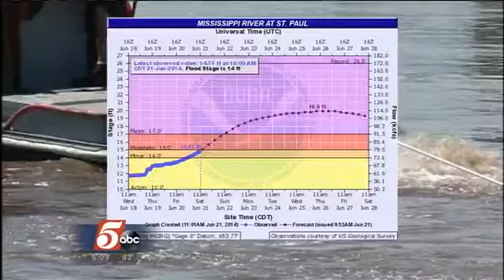Delano Coffee Shop Takes on Crow River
It's the Crow River versus a Delano coffee shop with an army of volunteers.